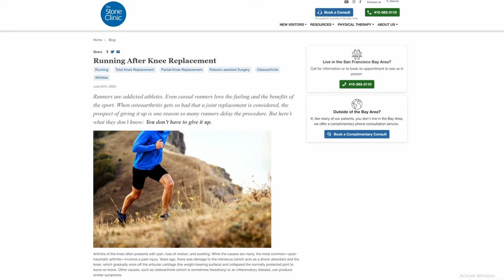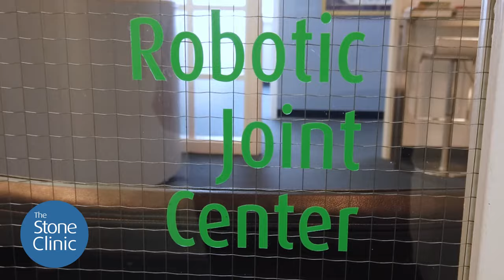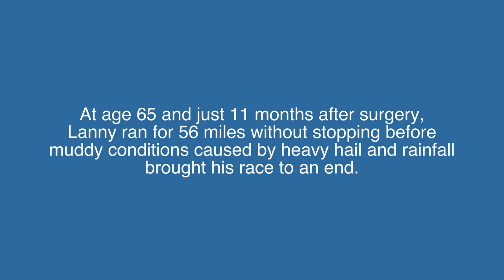Running After Partial Knee Replacement at 65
At The Stone Clinic's RoboticJointCenter, we specialize in performing technologically advanced knee replacements that permit our patients to return to full activity including running.

We have patients now running triathlons and (ultra)marathons, climbing mountains, and skiing a hundred days a year on the replaced parts inside their knees. Taking advantage of the groundbreaking innovations in robotic surgery, an ultra runner like Lanny is redefining what is possible after knee replacement in your sixties.

To find out if we can help you run again, call The Stone Clinic at 📞 for an appointment or arrange for a complimentary virtual consultation 💻

You may learn more about Lanny's MAKO robotic knee replacement program and how our team can help patients return to running